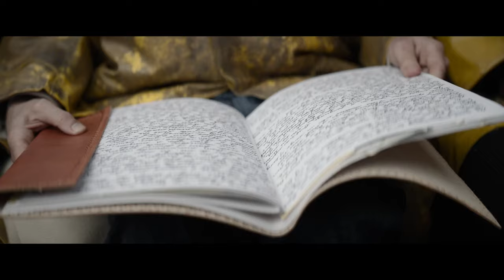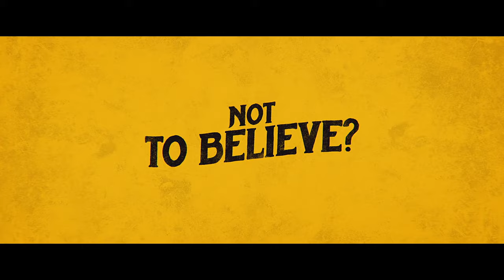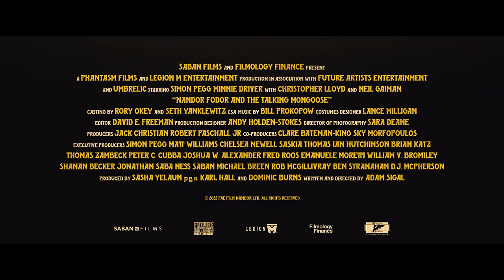Nandor Fordor and the Talking Mongoose - Official Trailer (2023) Simon Pegg, Minnie Driver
Simon Pegg, Minnie Driver, and Christopher Lloyd star in this wildly entertaining adventure based on a (possibly) true tale set in 1935 London. When famed paranormal psychologist Dr. Nandor Fordor (Pegg) investigates a family's claims of a talking animal, he uncovers a mysterious web of hidden motives. Soon, everyone becomes a suspect in Dr. Fodor's relentless pursuit of the truth.